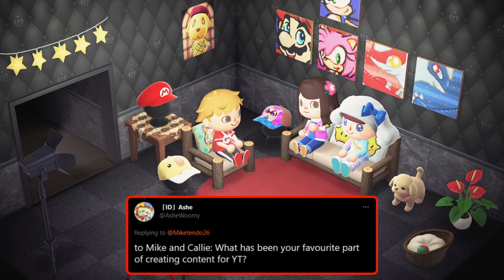Miketendo Talks #10! New Pokemon Snap, Miitopia Demo and Mario Party Online!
Hey all! This time me, @CallieMacN and @jewelmoon are talking about the newly released Pokémon Snap, Miitopia Demo and Super Mario Party's new online feature!

Thumbnail Artwork done by: Kitty!

We hope you have a fantastic day!